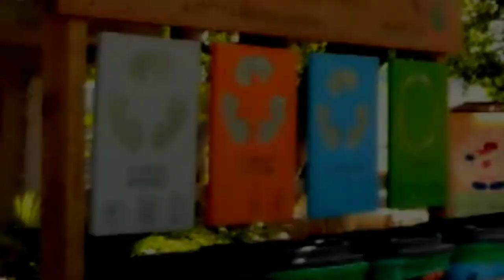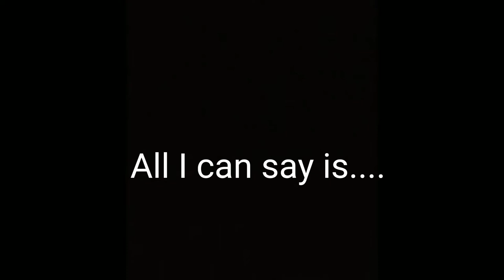DreeZ In SDQ: Boca Chica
Took a ride out to BC to check out the beach. Its been a crazy week.